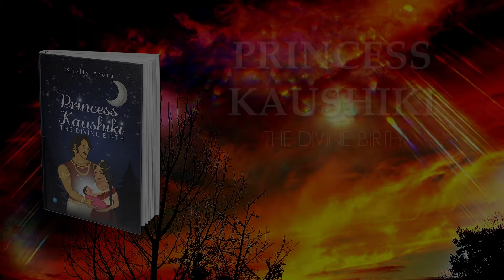PRINCESS KAUSHIKI THE DIVINE BIRTH By SHELLY ARORA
ABOUT THE BOOK -:

Princess Kaushiki
The Divine Birth -:

The queen of Coonoor wishes to explore the beautiful pine forest of Coonoor. The king is ever ready to fulfill her wishes, but is a bit reluctant as she is going to be a mother soon! Be their travel buddy and discover the secret mysteries of the forest. Do join their celebrations when they become proud parents to a divine princess!

About the Author -:

Shelly Arora – Shelly has been a working woman for close to 13 years. She was fond of composing stories and poems as a little girl. Princess Kaushiki is her first attempt at formal writing. With this story and all its upcoming series, she aims to spread a message of valor, kindness, and compassion towards all living beings.